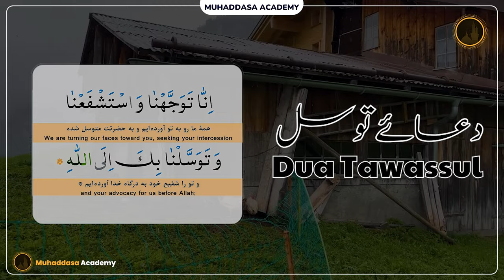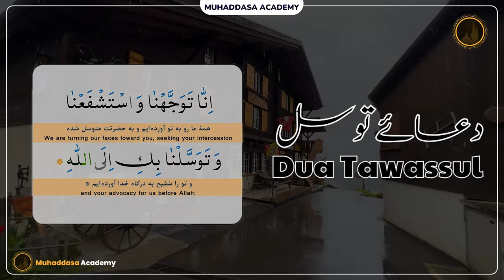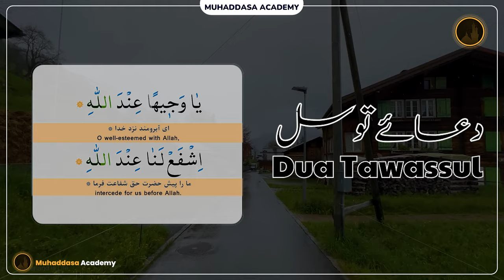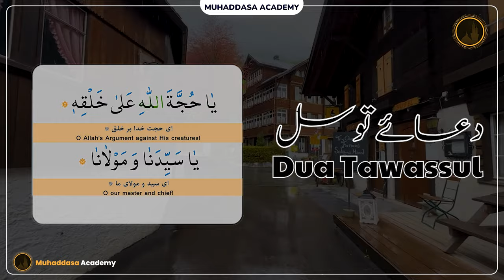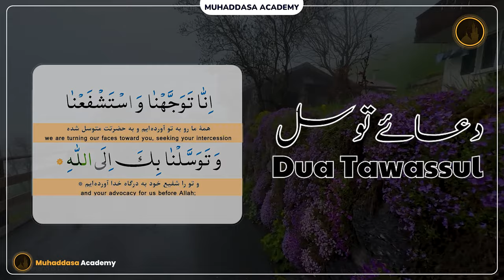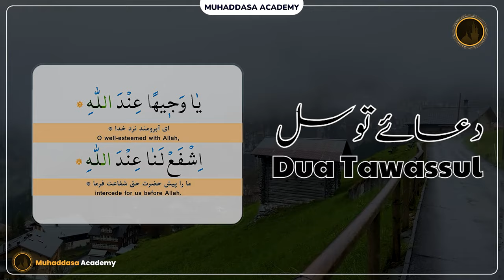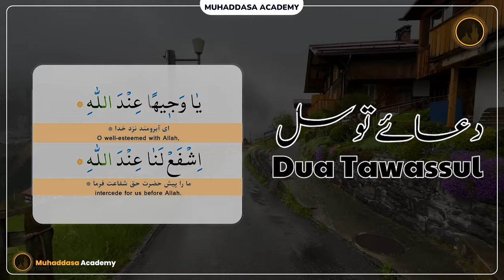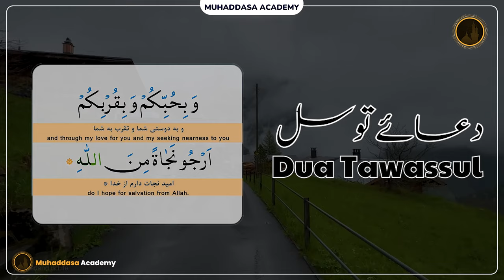Dua Tawassul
Try to Do this
2. Is video ko zyada se zyada logon se share karen.
3. Is video clip ke baare mein apke comments zaroor likhen..

JAZAKALLAH